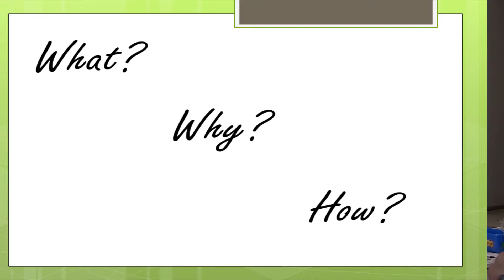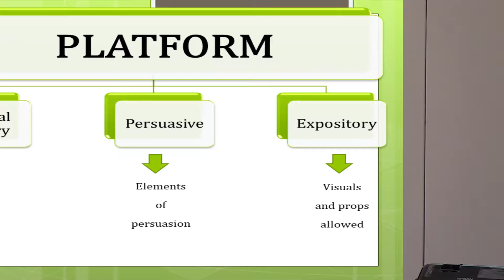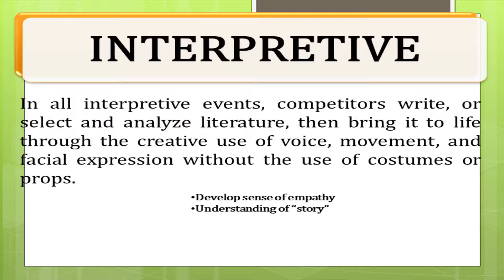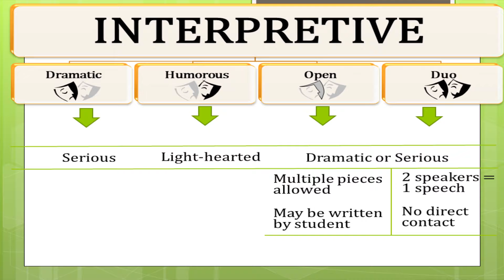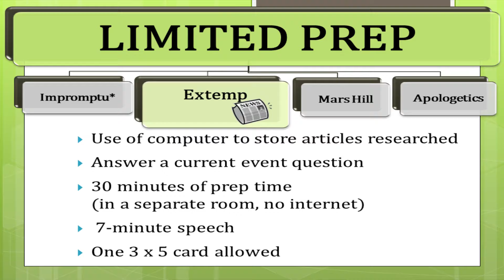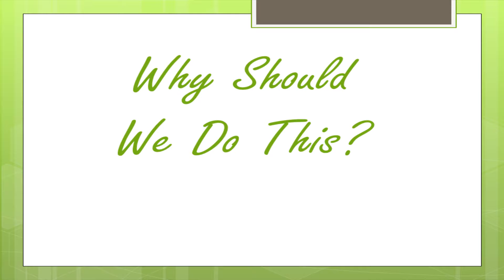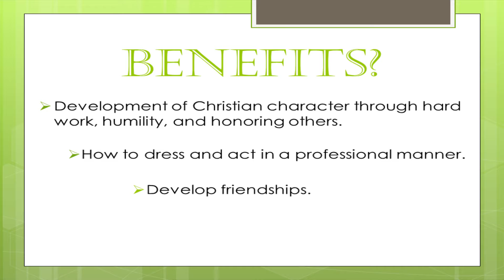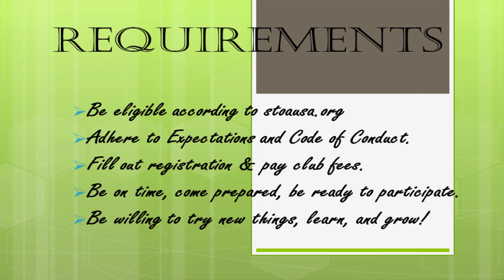Parents' Challenge 2019-08-13 "Public Speaking " Ralina Ankrum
This session will provide resources for families around Library Tools, Value and importance of verbal communication, Speech and Debate opportunities, and an introduction to a civic program for home schoolers.

1. Tom Krannawitter - SpeakEasy Ideas
2. Ralina Ankrum - Home School Resources
3. Joy Fleishhacker - PPLD Resources